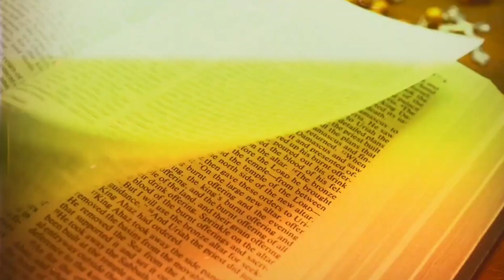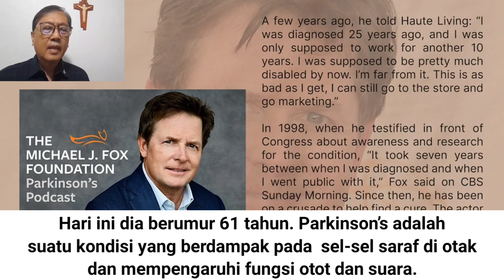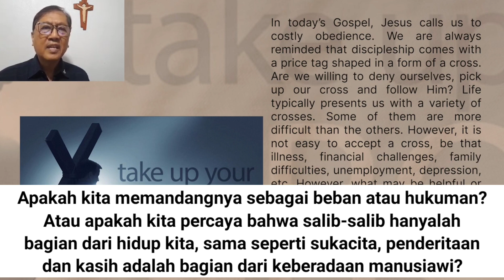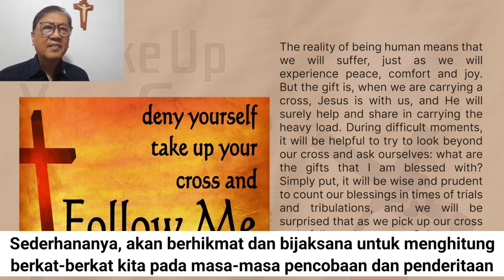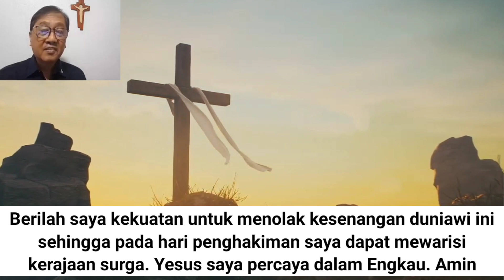Renungan Harian CFC - 11 Agustus 2023 (dengan teks Bahasa)